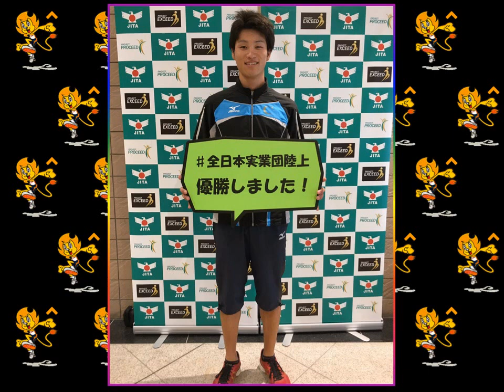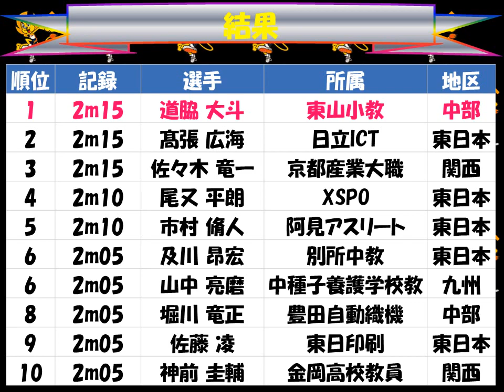全日本実業団対抗陸上競技選手権大会２０１７「男子 走高跳び」優勝：道脇 大斗（東山小教）